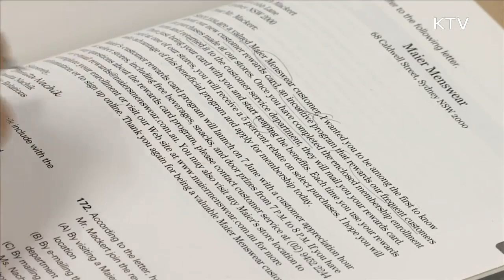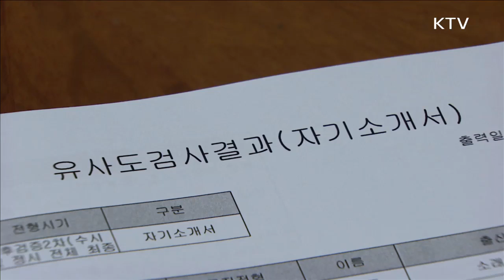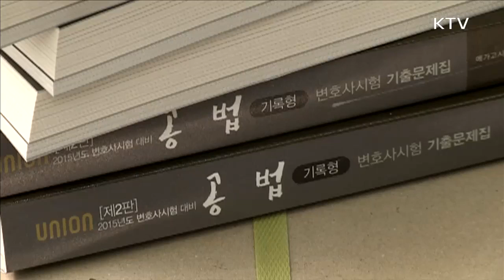[방송] 형편 어려운 로스쿨 학생에 등록금 70% 이상 지원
□KTV 국민방송

 º방영 : `17. 1. 4
 º내용 : 이번 제도 개선 3·4·5분위 중간계층의 서민층 자녀들에게도 로스쿨에 경제적 부담없이 다닐 수 있다는 것을 알려주기 위한 것이고, 중간계층 자녀들의 로스쿨 진입 장벽이 크게 완화될 것으로 기대...

출처 : KTV